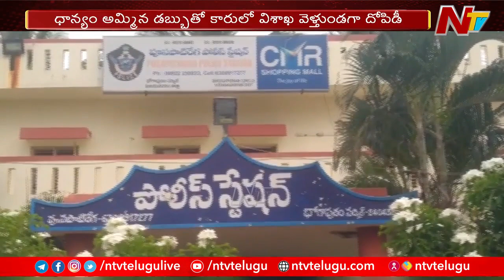Massive Robbery in Vizianagaram l Special Report l NTV